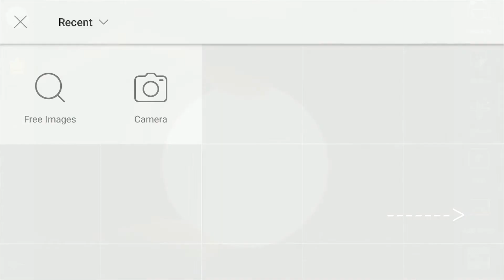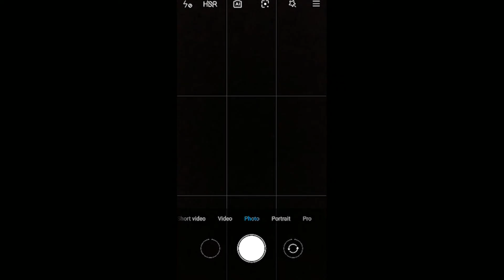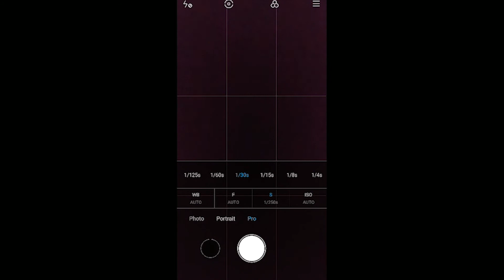Top 3 creative mobile photography in Tamil (தமிழ்) Light painting | PicsArt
Top 3 creative mobile photography in Tamil

This video is tutorial on mobilephone photography tricks in creative for simple step by step process in Tamil language

links